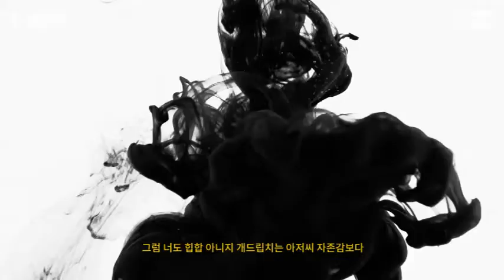[MICSWGBPM] EP.05 HashSwan (Beat by Kilo Bravo)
Shout out to my bro 한사리.

☆ Kilo Bravo is Everywhere!